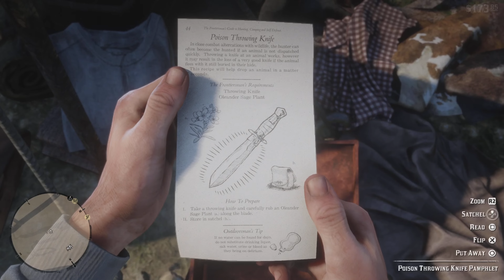Red Dead Redemption 2 - Part 10 Gameplay Walkthrough